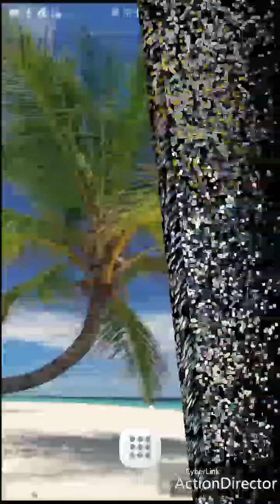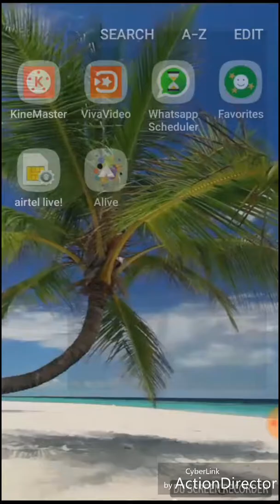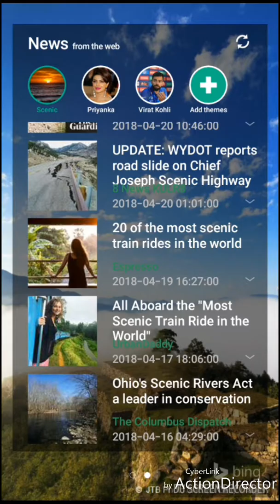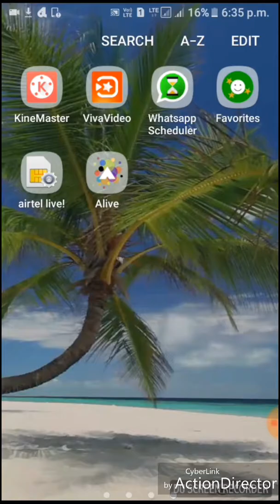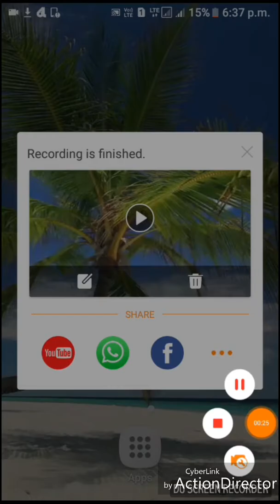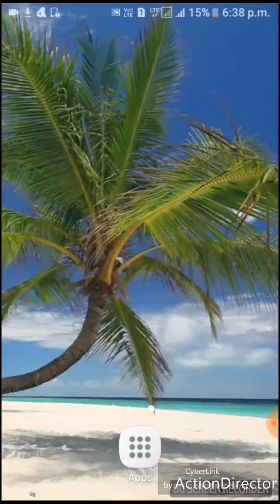👍ଏଇଭଳି Wallpaper ଆପ୍ଲିକେସନ ମୋବାଇଲ ରେ ରହିବା ଦରକାର କାରଣ ପ୍ରତେକ Screen ଲକ ର ମଜ଼ା ନିଅନ୍ତୁ👌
BIPINPRIVATEVIDEO